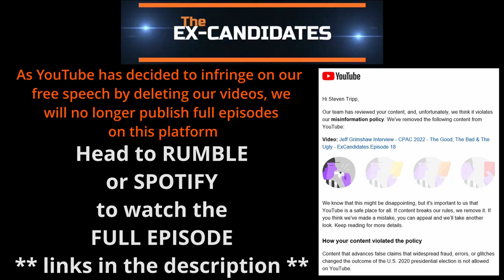Tania Mihailuk Interview – Goodbye Labor, Hello One Nation – ExCandidates Ep43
YouTube has decided to delete our videos – so instead watch them all in full at Spotify or Rumble:

On this episode:
We are joined by new One Nation recruit, Tania Mihailuk, who will be running for the Legislative Council at the upcoming NSW State election.

Tania was elected to Bankstown City Council in 2004 and quickly became Mayor, a role she held from 2006 until 2012. Then in 2011, Tania was elected as the Labor State Member for Bankstown in the NSW Legislative Assembly.

During her time in Parliament, Tania served on the Labor shadow ministry in a number of portfolios, including Natural Resources, Planning, Housing and Family and Community Services. She also served on a number of Parliamentary committees.

Upon resigning from the Labor Party in late 2022, Tania has now joined One Nation and will be part of Mark Latham’s team on the party’s Upper House ticket at the upcoming NSW State election.

Hosted by:
• Adam Zahra - One Nation candidate for Campbelltown